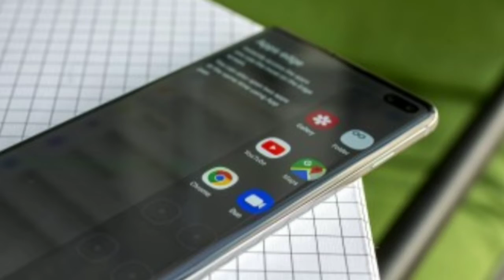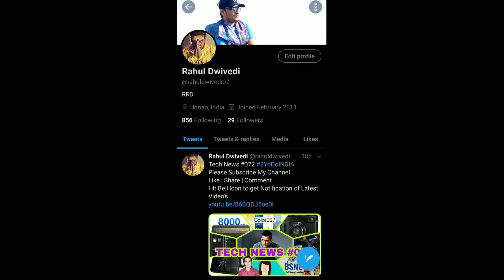Tech News #073 | Google Quantum Processor | Realme Color OS 7 | Huawei VR Glass | Twitter Dark Mode®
Namaskar dosto ,
Dosto,
Oneplus announce Oxygen OS Open Beta 4 For Oneplus 7 and 7Pro.
Huawei Band 4 arrived with Color Display and USB A charging Port.
Samsung announce Exynos 990 with 120 Hz display Support.
Samsung Galaxy S10 second One UI 2.0 Beta coming soon.
Moto G8 Plus Spotted in Geekbench Database with Snapdragon 665.
Huawei Mate XS coming with Kirin 990 5G in March 2020.
Twitter rolled out Dark Mode to all Android users.
Vivo teased a smartphone with diamonds shaped camera.
Huawei VR Glass official launched in china.
Andriod 10 based EMUI beta now available for Huawei Mate 20 family.
Google Discovered Quantam Processor.
HTC Vive Cosmos with 6DoF support launched in india.
Price ₹ 89,990
Realme Smartphone will get Exclusively Customized Color OS 7.